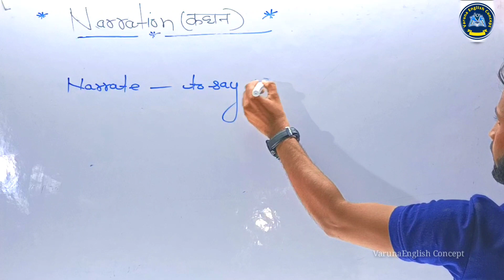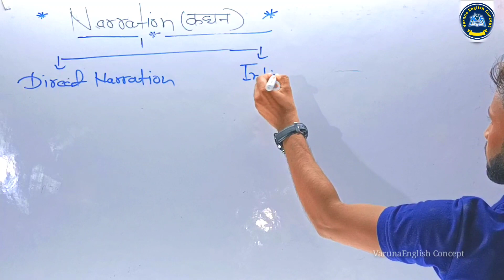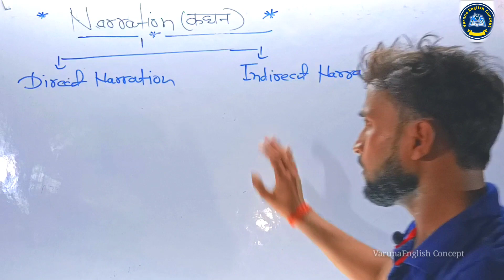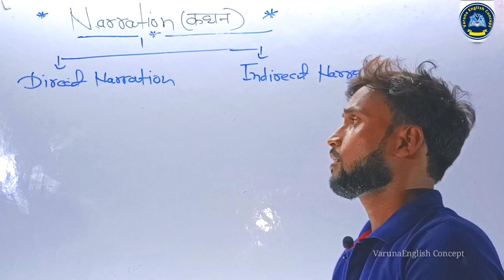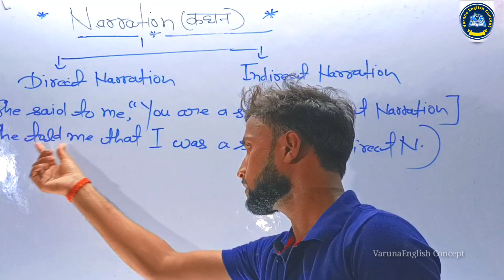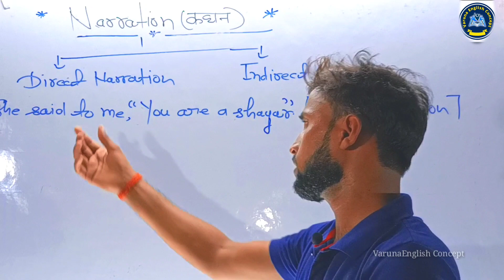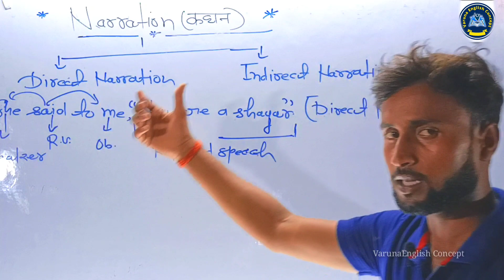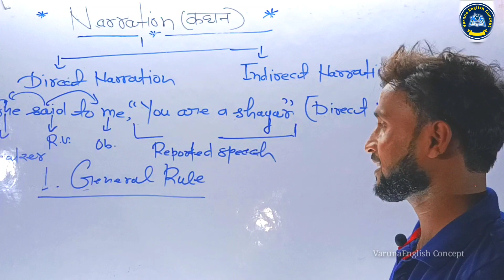Narration। Direct &Indirect (Reported Speech) । बिल्कुल आसान तरीके से । by Vinod Sir / Grammar Rules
Narration। Direct &Indirect (Reported Speech) । बिल्कुल आसान तरीके से । by Vinod Sir / Grammar Rules by varuna English concept